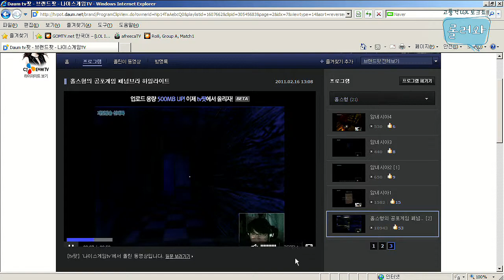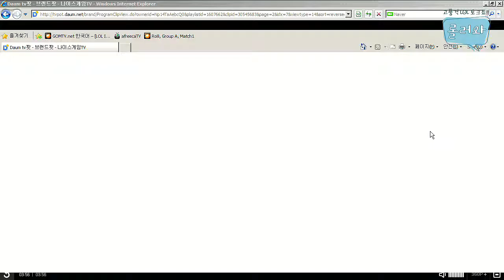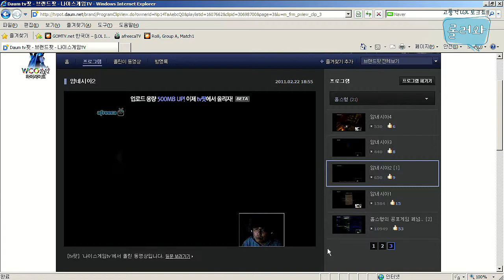121130 롤러와 15화 2부 하